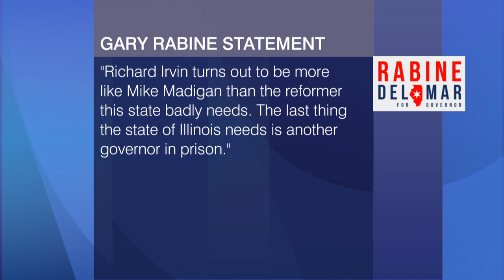Spotlight Politics: Bid to Host 2024 DNC; 11th Ward History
Chicago makes a bid to host the 2024 Democratic National Convention; what a WTTW investigation reveals about Richard Irvin's campaign for governor; and, newly-minted Alderperson Nicole Lee makes history as the city's first Chinese-American city council member.

All that and more with our Spotlight Politics team.